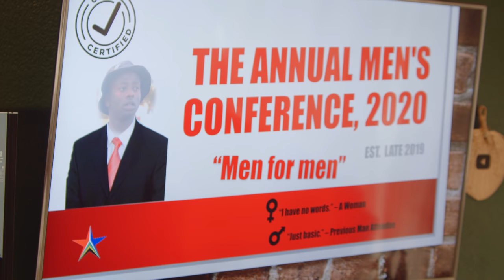Men's Conference 2020 (Episode 1) The Introduction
Here's what happened at the 2020 Annual Men's Conference.

Disrupt Videos | OMFilmsSA (BMPCC 6K/4K Comedy Short Film)

GEAR USED
Shot on: Black Magic Pocket 6K
Shot on: Black Magic Pocket 4K
DJI Marvic 2 Pro Drone

Comedy Collaboration

Director: Ofentse Mwase
Producer: Nelisiwe Mwase
Camera 2: Bannz Version
Camera 3: Lwazi Manzi
Camera 4: Slim Gosa
Make-Up: From the Bath in the Morning
Editor: Ofentse Mwase
VFX: OMFilms
BTS: UncleScrooch

Big Thanks to our Cast and Comedians.

TaFire Deli
Leon Gumede
Lethulight
Bergie Fresh
Reasons
Cameron Scott
Martin J Bless
Teddy
Michael Potter

| South African Comedy | South Africa Comedy